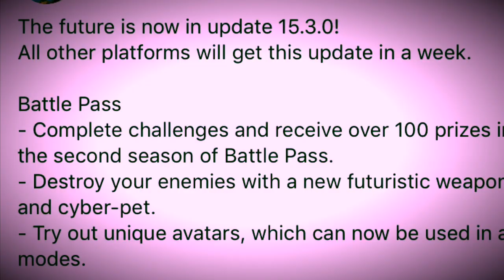WHY PG3D IS SUCKS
If you enjoyed the video please like and sub for more content

Omelet arcade:
redhoodplayz - Omlet Arcade
Instagram: redhood _ playz